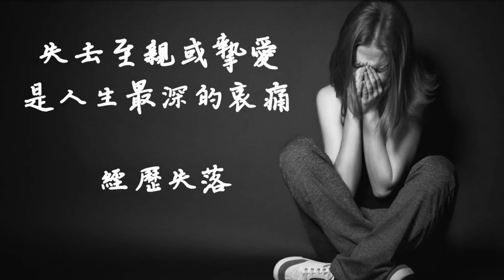直播預告：AiNews 將進行首次直播 千萬別錯過！2/9 星期三 2022 東區同工聯禱會| AI News 愛報導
AI NEWS要开直播啦！2/9 洛杉磯時間 Pacific Time 早上七點，AI NEWS 将会在我们的频道直播《东区同工联祷会》，大家千万不要错过哦！